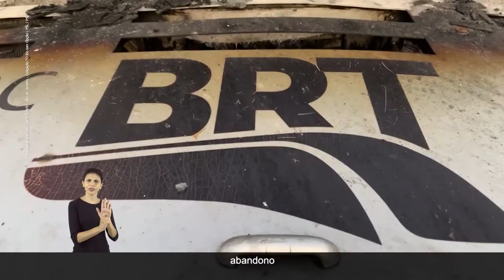PROGRAMA PSL 25 - ELEIÇÃO MUNICIPAL DO RIO DE JANEIRO - RJ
CAMPANHA POLÍTICA PARA A ELEIÇÃO MUNICIPAL DO RIO DE JANEIRO - RJ

CANDIDATO: LUIZ LIMA
PARTIDO: PSL
CAMPANHA: PREFEITO
PRODUTO: PGM 1'40''